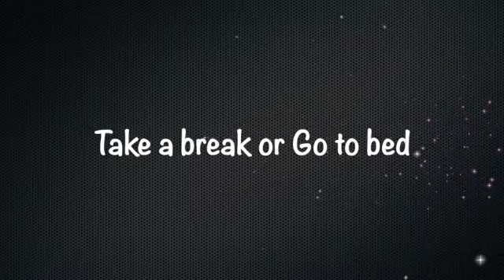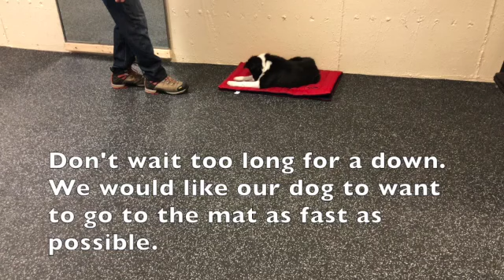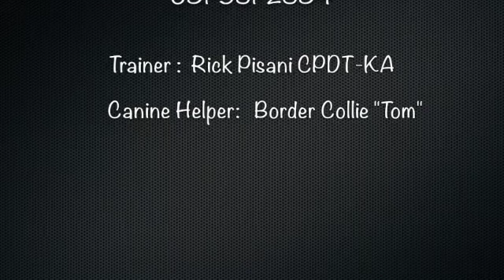Take a break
This video is about Take a break